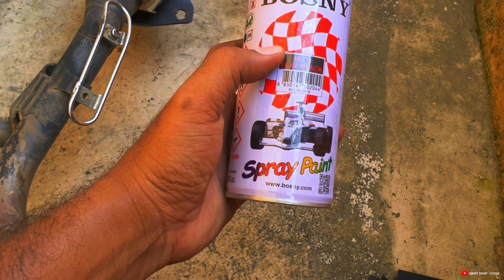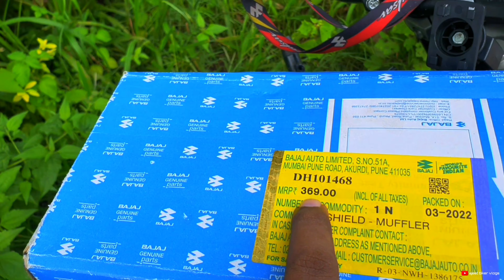Motocycle Exhaust / Silencer Paint At Home | ABV